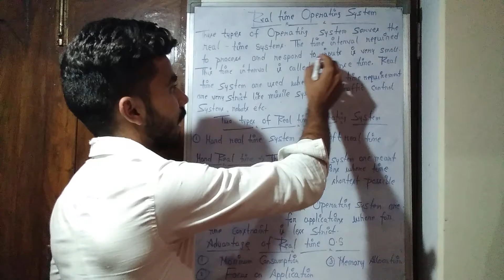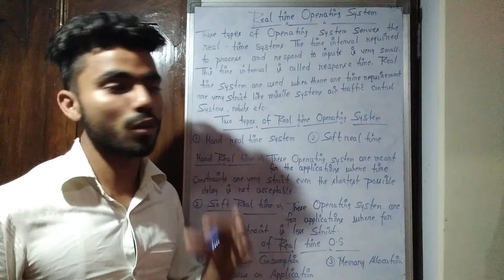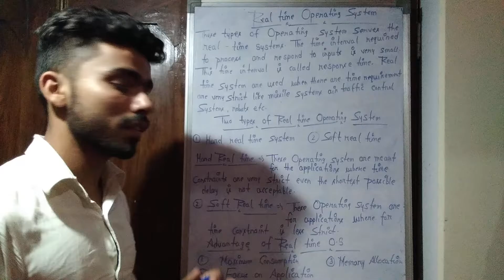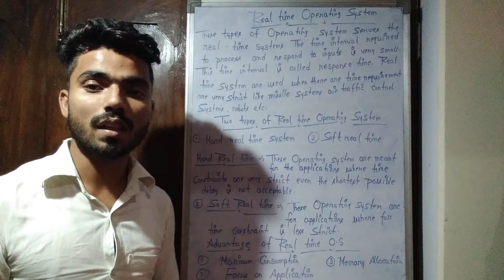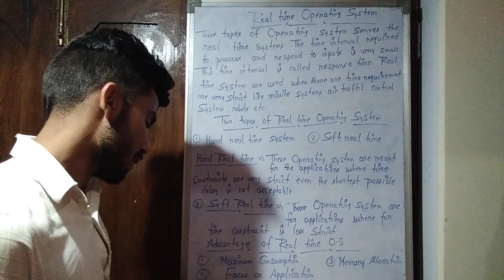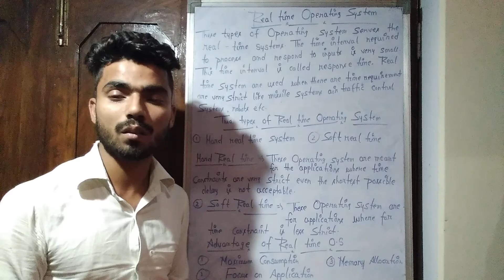Real time operating system | Hard & Soft real to Operating System | Advantage | In hindi # Real time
Real time operating system in Operating System . Types of Real time Operating System . Advantage of Real time OS.